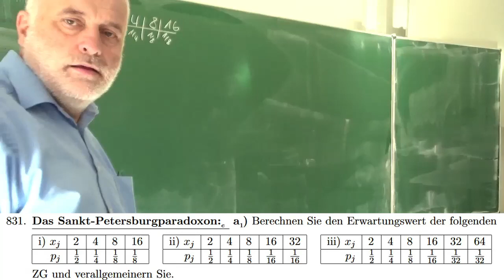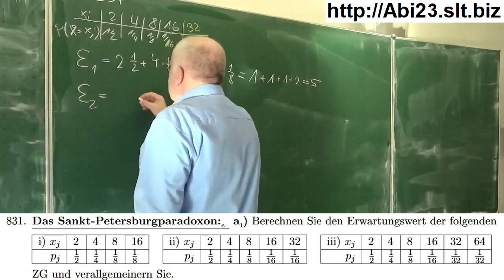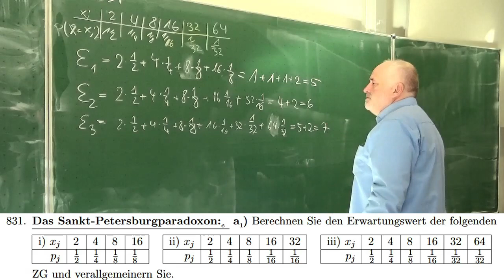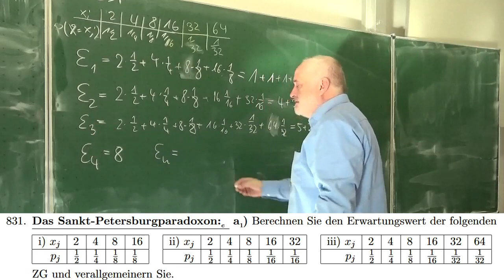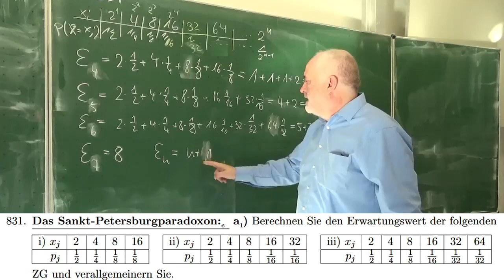Berechnung mehrerer Erwartungswerte als Vorbereitung auf das St. Petersburgparadoxon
Aufgabe 329 831a   aus Hurra Mathe (Version 7.4);